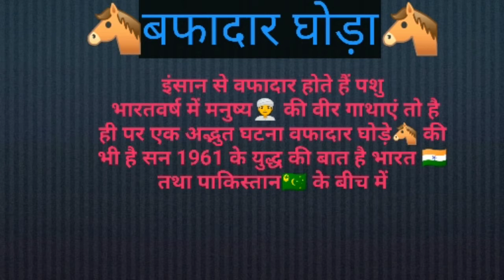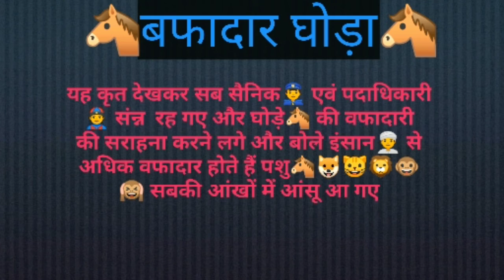suvichar/Bfadar ghoda/Hindi Stories/Hindi suvichar story/Motivational story/Emotional stories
Hindi kahaniyan, stories, dharmik story
Namaskar dosto

Yeh kahani ek bfadar ghode ki hai . Jo apne malik ko kaise le kar aata  hai.

Hindi kahaniyan, Hindi stories, dharmik vichar, moral stories, emotional stories,
Hindi jokes,